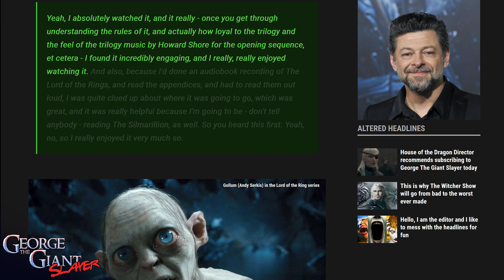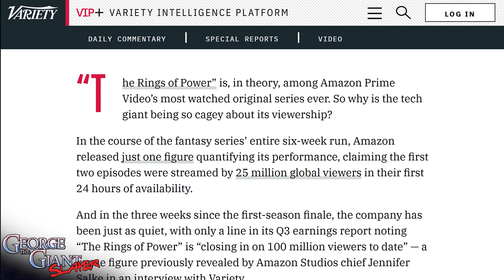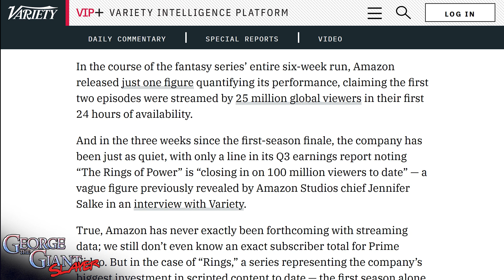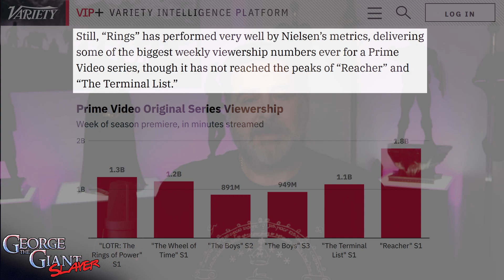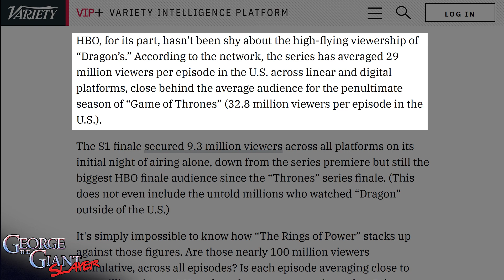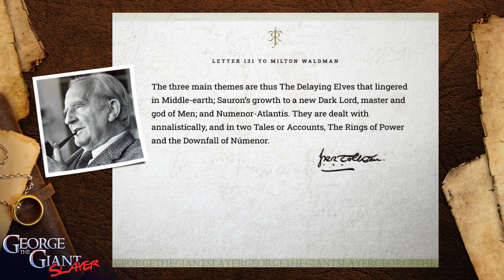Rings Of Power Can’t Hide! Amazon Lost!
Lord of the Rings: The Rings of Power season 1 is over. According to Amazon Prime they should be celebrating! But in an article from Variety they ask why has Jeff Bezos and the showrunners of LOTR: Rings of Power gone suddenly silent about their success. Why are the show runners of Amazon Prime’s Rings of Power being replaced? What happened to honoring J.R.R. Tolkien’s Legendarium.

Mailing Address:
George The Giant Slayer
11569 HWY6 South Unit 208